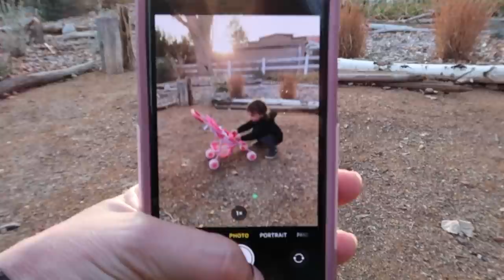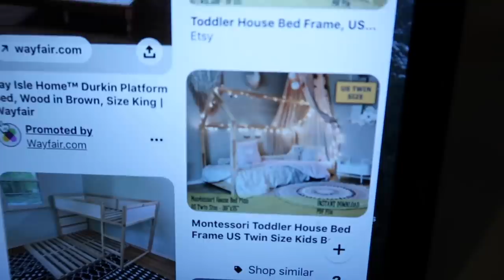Living In An RV Pregnant With A Toddler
**If you see something that isn't listed let me know in instagram DM's and I will try my best to link it for you in the next vlog.**

Yes, my husband and I struggled for years to get pregnant & after a long heartbreaking journey we had our miracle rainbow baby Snow through an IVF treatment. I am currently pregnant with baby #2!!! I have documented our journey here on youtube.